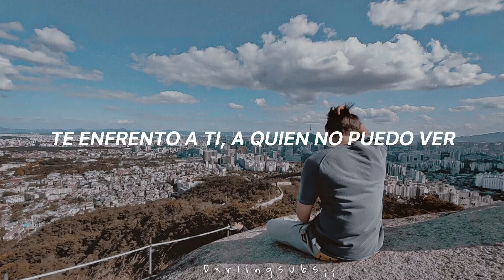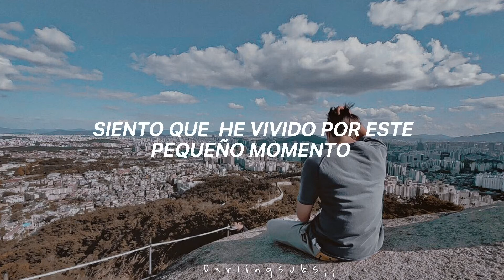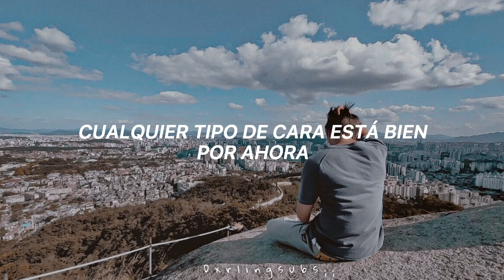La canción perfecta para manejar bicicleta no exis…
B I E N VE N I D E 🌙

ᘒ RM - Bicycle (Traducida/Subtitulada al español)
ᘒ Año: 2021

┈┈┈┈┈┈┈┈┈┈┈┈┈┈୨♡୧┈┈┈┈┈┈┈┈┈┈┈┈┈┈

Kim Namjoon - Bicycle
1:04 ──❍ -3:28
↻     ⊲  Ⅱ  ⊳     ↺
VOLUME: ▁▂▃▄▅▆▇ 100%

➢ Sígueme a mi (poquito de spam)

↳ All the copyright goes to RM.